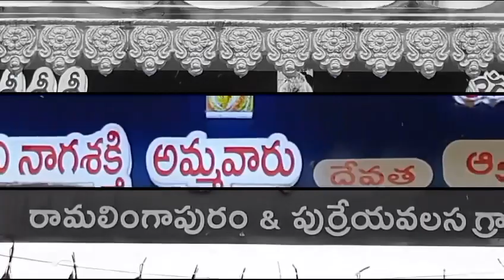భక్తుల కోలాహలంలోఅమ్మవారికి ప్రత్యేక పూజలు